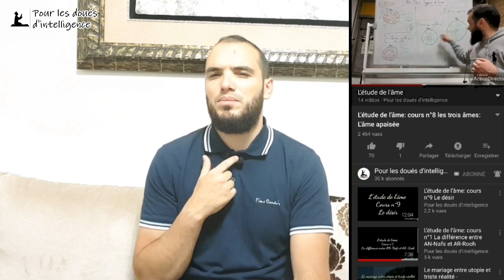Étude de l'âme : EP15 (Les 4 émotions de base)